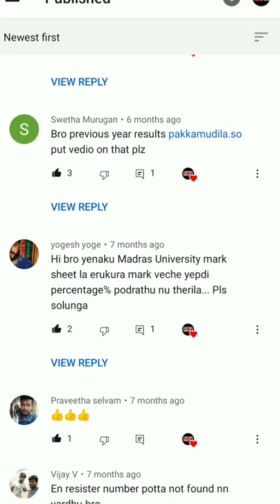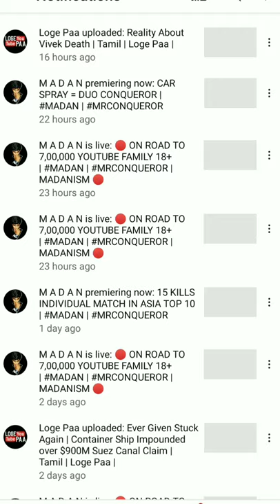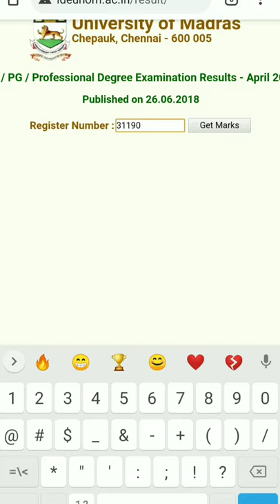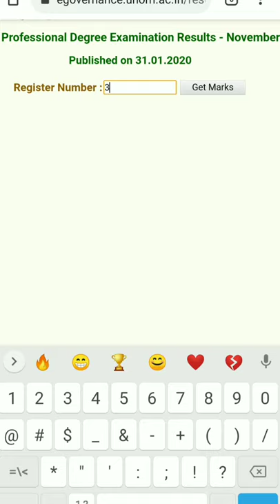How To Get Madras University Old Results | Tamil | Loge Paa